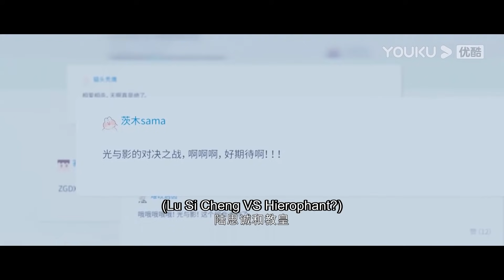【8分鐘看完你微笑時很美 EP27】童謠被推倒：陸思成好重啊！喂，你壓到我頭髮了！ 陸思誠懲罰童謠竟然用吻！| 你微笑時很美 Falling Into Your Smile | 愛豆練習室